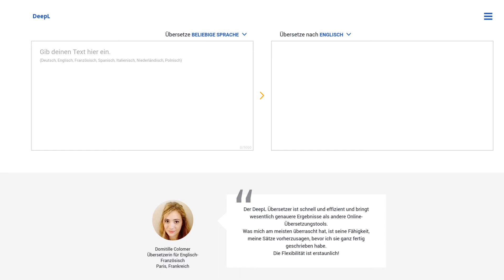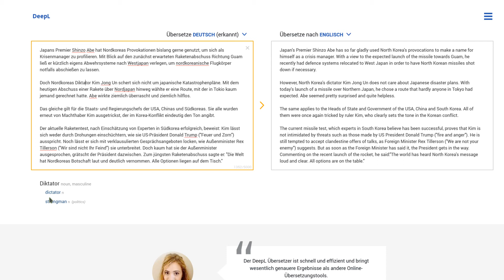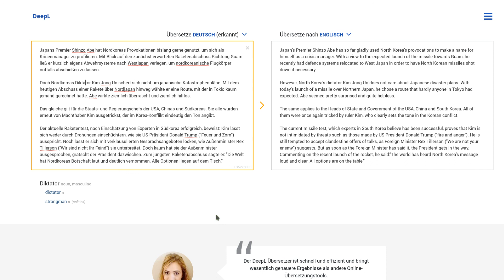PERFEKTE Online-Übersetzungen!? [Deep Learning bei DeepL.com]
Besser als Google Translate, Bing Translate, erstaunliche Qualität in der Übersetzunge zwischen Deutsch und Englisch und weiteren Sprachpaaren. Kostenlos online ausprobierbar.